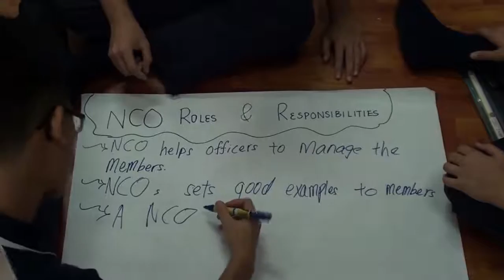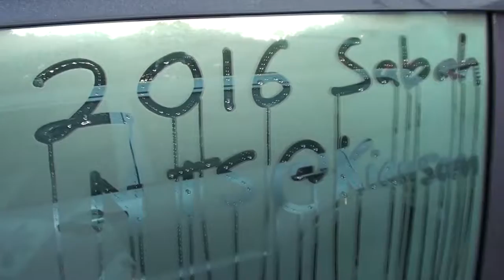3rd Kota Kinabalu Boys' Brigade Company 2016 Sabah State NTS Video